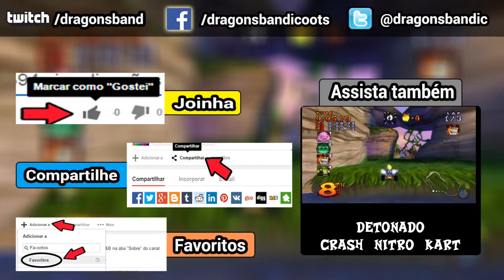CLÁSSICOS D&B | Spyro the Dragon #6 - Frango ou galinha? Albatroz ou Urubu?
Continuando a última temporada do quadro "Clássicos D&B" trazendo o detonado do jogo "Spyro the Dragon", postado originalmente entre 13/03/2013 e 13/07/2013, totalmente refeito e com novos comentários.

Neste vídeo temos:
* Beast Makers
* Wild Flight
* Misty Bog

Se tiver gostado do vídeo, clique no JOINHA;